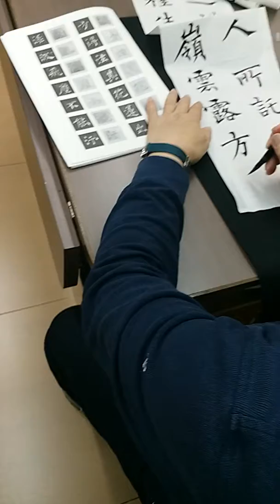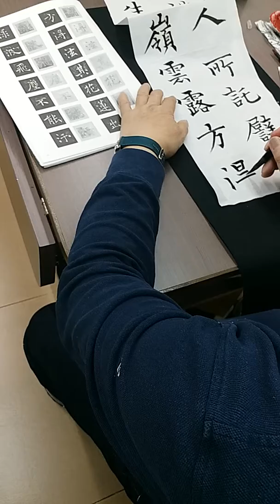my respected teacher's Chinese calligraphy 1, 2019 (Hong Kong)